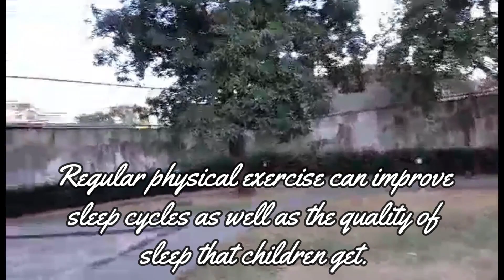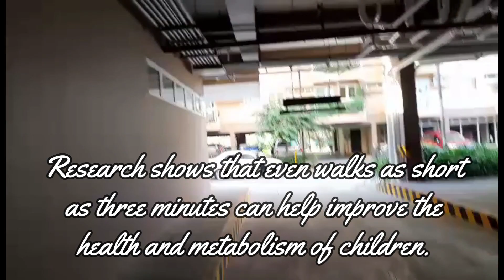LET'S WALK FOR OUR KIDS - LET'S GO | JORDENS SALT001